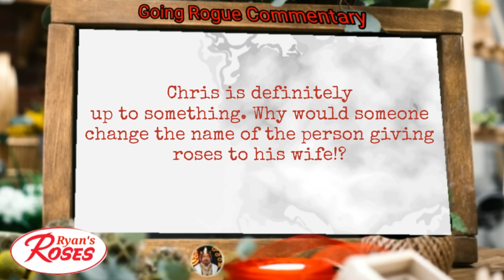Ryan's Roses September 5, 2024 Leah and Chris "The Imperfect Set-Up"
Leah and Chris have been married for 8 years and living in Granada Hills. Their marriage hasn't been as close as it once has especially when you have two girls named Hillary and Kombes. Leah discovers that Chris has notes in his phone labeled Lauren 34C. That's strange! Why would he have that in his phone!?! Now Leah wants Ryan get to the bottom of this bra less nightmare.